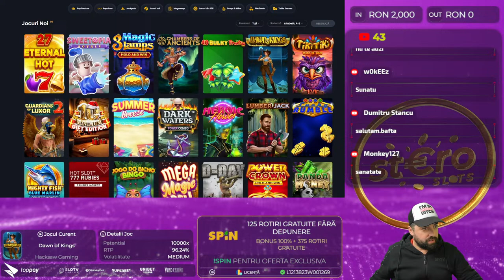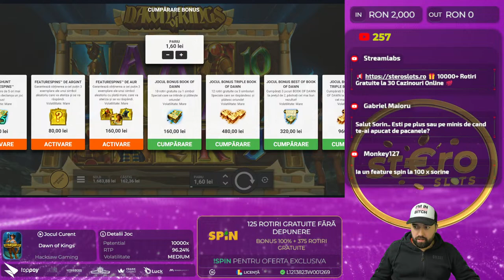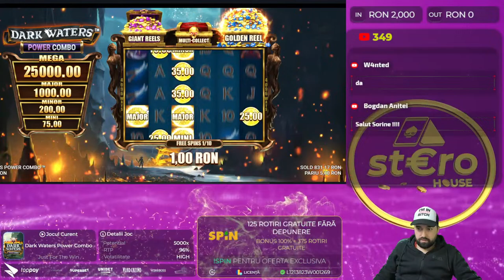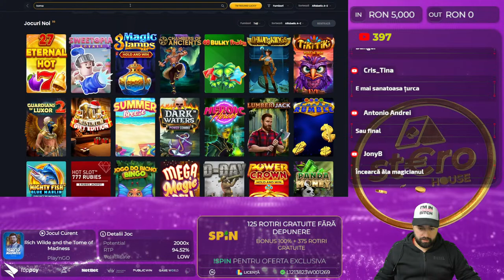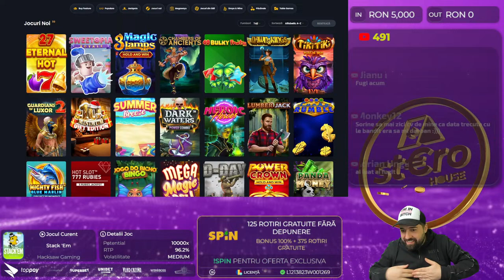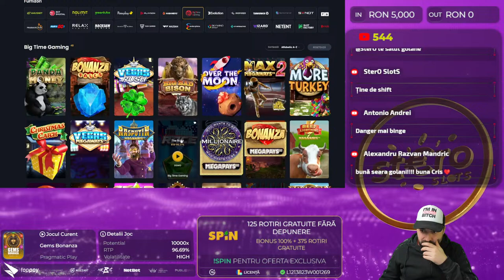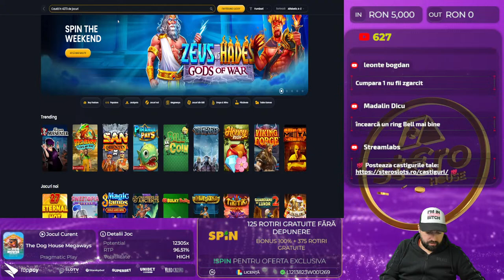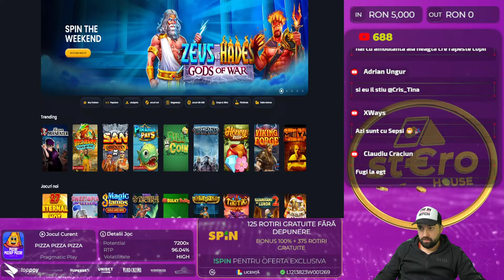🔴 SORIN LIVE 🔴 CAZINO NOU, CÂȘTIGURI MASIVE 🔥 STEROSLOTS.RO 👊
𝟏𝟖+ | 𝐉𝐎𝐂 𝐑𝐄𝐒𝐏𝐎𝐍𝐒𝐀𝐁𝐈𝐋! 🔞 Dacă crezi că ai o problemă cu jocurile de noroc intra pe
𝟏. 𝐉𝐨𝐜𝐮𝐫𝐢𝐥𝐞 𝐝𝐞 𝐧𝐨𝐫𝐨𝐜 𝐧𝐮 𝐭𝐫𝐞𝐛𝐮𝐢𝐞 𝐩𝐫𝐢𝐯𝐢𝐭𝐞 𝐜𝐚 𝐨 𝐬𝐮𝐫𝐬ă 𝐝𝐞 𝐯𝐞𝐧𝐢𝐭. Atunci când decidem să încercăm jocurile de noroc, trebuie să ne gândim la ele ca fiind o modalitate de a ne distra, de a ne simți bine și să nu privim jocurile de noroc ca o modalitate de a face bani pe termen lung. Desigur acest lucru nu înseamnă că pe termen scurt nu putem câștiga diverse sume, însă trebuie să reținem că nu jucătorul, ci casa are cel mai mare avantaj pe termen lung.
𝟐. 𝐍𝐮 𝐫𝐢𝐬𝐜𝐚ț𝐢 𝐚𝐥ț𝐢 𝐛𝐚𝐧𝐢, 𝐝𝐞𝐜â𝐭 𝐜𝐞𝐢 𝐩𝐞 𝐜𝐚𝐫𝐞 𝐬𝐮𝐧𝐭𝐞ț𝐢 𝐝𝐢𝐬𝐩𝐮ș𝐢 𝐬ă-𝐢 𝐩𝐢𝐞𝐫𝐝𝐞ț𝐢. Atunci când decideți să vă încercați norocul într-un cazino online și să investiți niște sume de bani în distracție, trebuie să vă gândiți foarte bine care este suma pe care vreti să o investiți în distracția voastră. Cu alte cuvinte, suma pe care o cheltuiți pe distracție, trebuie să fie o sumă pe care dacă o pierdeți, să nu regretați și să nu fie atât de mare încât să vă pună în vreun pericol existența sau traiul de zi cu zi, deci să riscați doar cât nu vă va lipsi în cazul eventualei pierderi.
𝟑. 𝐏𝐫𝐞𝐬𝐭𝐚𝐛𝐢𝐥𝐢ț𝐢 𝐥𝐢𝐦𝐢𝐭𝐞𝐥𝐞 𝐝𝐞 𝐝𝐞𝐩𝐮𝐧𝐞𝐫𝐞 E important să prestabiliți care sunt limitele de depunere atunci când începeți să jucați, deoarece altfel vă puteți lăsa ușor purtați de valul și entuziasmul jocului și al distracției. Limitele de depunere se pot face în avans în profilul dvs. pe majoritatea cazinourilor.
𝟒. 𝐍𝐮 𝐯ă 𝐝𝐞𝐦𝐨𝐫𝐚𝐥𝐢𝐳𝐚ț𝐢, 𝐧𝐮 𝐮𝐫𝐦ă𝐫𝐢ț𝐢 𝐩𝐢𝐞𝐫𝐝𝐞𝐫𝐢𝐥𝐞 Ce poate fi mai supărător și devastator decât să observați pierderile? Deoarece sloturile și jocurile de cazinou propriu-zise nu au memorie, așadar faptul că pierdeți acum într-un slot sau într-un joc, nu presupune să pierdeți automat și la o următoare încercare. La fel și cu câștigurile: dacă azi câștigați la un slot, nu înseamnă că mâine veți câștiga la fel de mult sau și mai mult. Indiferent de câștig sau pierdere, este important ca momentul în care vă atingeți limitele, să vă opriți din joc, deoarece tentația poate fi mare. ▬▬▬▬▬▬▬▬▬▬▬▬▬▬▬▬▬▬▬▬▬▬▬▬▬▬▬▬▬▬▬▬▬▬▬▬▬▬▬▬▬▬▬